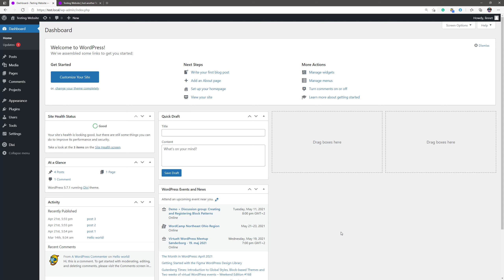How To Change Primary Menu Background Color Divi Theme WordPress Website